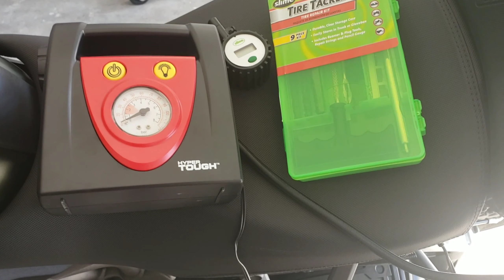I get excited about the little things.